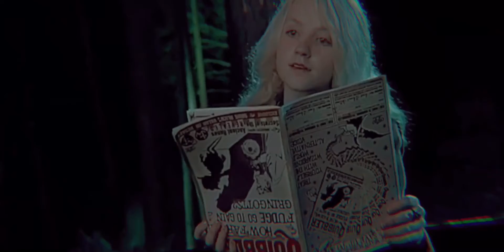Ride x my blood|| Happy birthday Evanna Lynch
HAPPY BIRTHDAY EVY!! 💙🦋👸🧚🏼‍♀️🌝🥰🦄